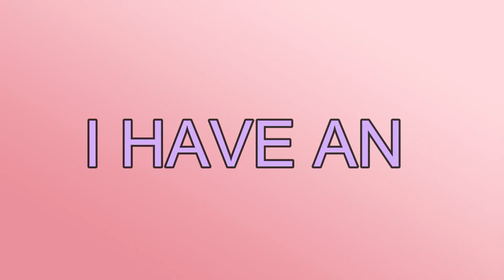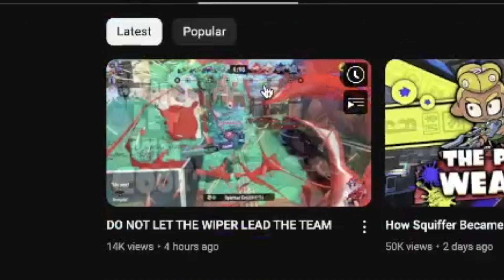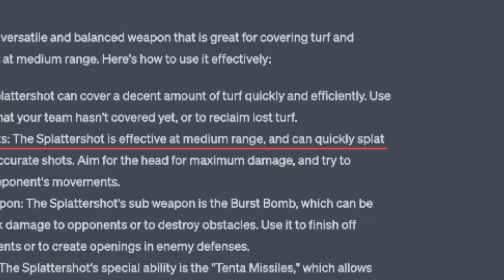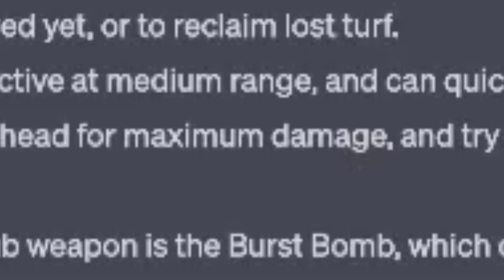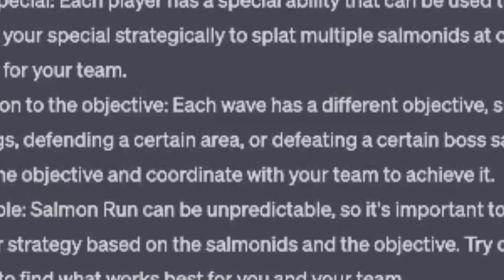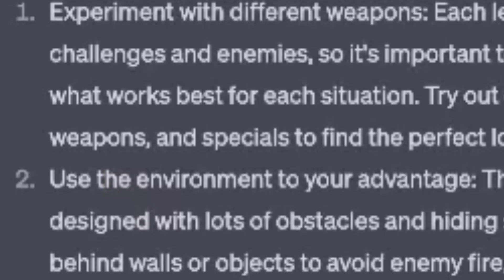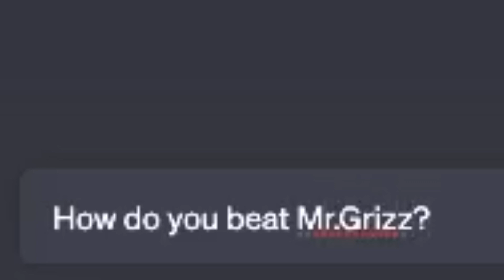Can AI Play Splatoon?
Lets just say it's not the smartest Splatoon player ever.